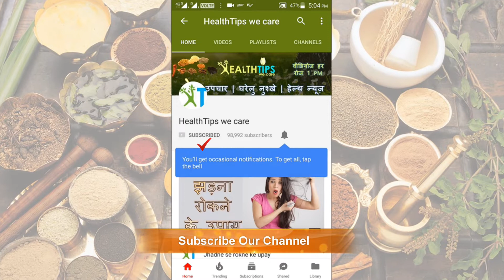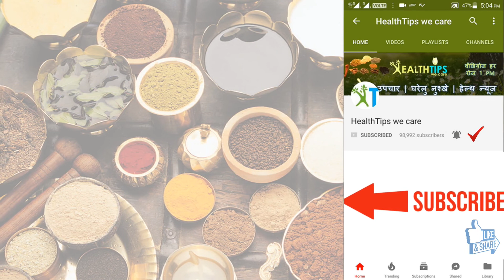ये रहे मच्छर दूर भगाने के कारगर घरेलू उपाय | How to get rid of Mosquitoes Naturally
Best Ways to Get Rid of Mosquitoes. Constantly swatting away mosquitoes can be frustrating. Fortunately, whether you're camping or relaxing in your yard, there are some tricks you can use to keep pesky mosquitoes away. With mosquito-induced diseases like dengue, malaria and zika outbreaks are on the rise, it's time to trade the harmful effects of coils and liquid vapourisers with things that are not harmful. Few questions that may wonder your imagination :  What is the best way to get rid of mosquitoes? How to get rid of mosquitoes without killing them? How to get rid of mosquitoes in my house? There are more than 3,000 species of mosquitoes in the world, and they’re found in nearly every country and corner of Earth. Because they’re so ubiquitous and quick to bite humans, they’ve garnered an understandably terrible reputation.